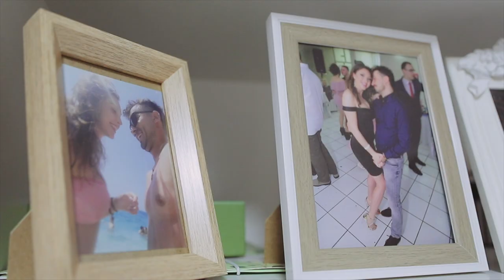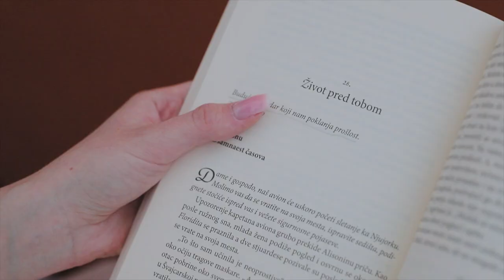Love story Milica i Lazar by accko photography